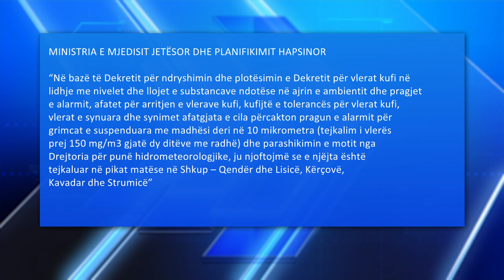Ndotja e ajrit, Shkupi në nivel me qytetet milionëshe në Indi e Pakistan